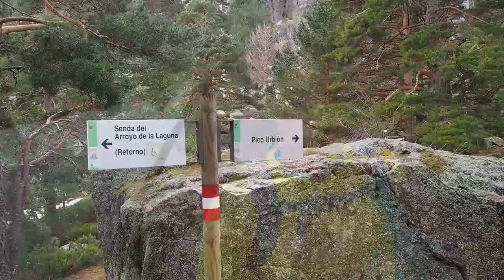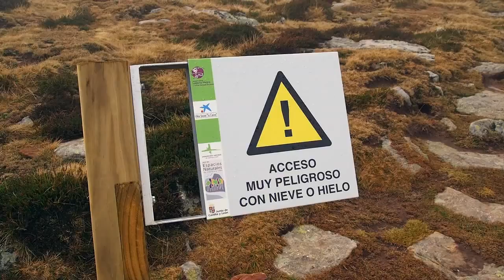picos de urbion-corriendo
ascensión a los picos de Urbión corriendo, desde la barrera.